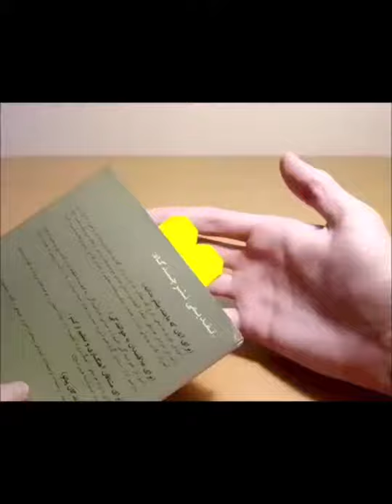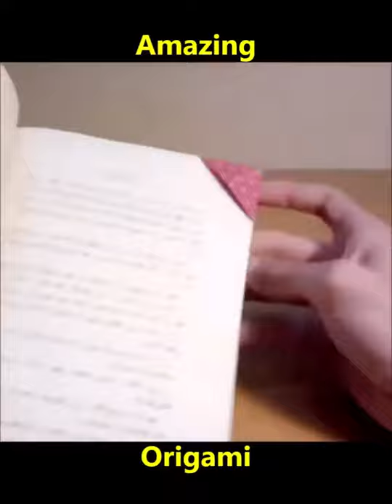origami dari kertas yang cantik